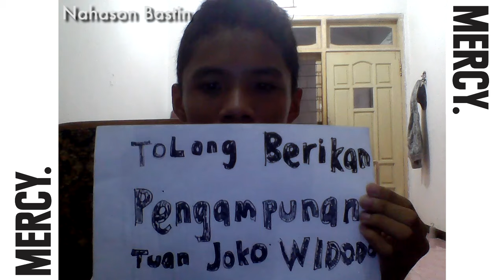Indonesians Keep Hope Alive for the Mercy Campaign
Produced by Nick Bolton and edited by Adrian Powers at TEN ALPHAS tenalphas.com.au
for Brigid Delaney at the Mercy Campaign and Matthew Goldberg at Reprieve